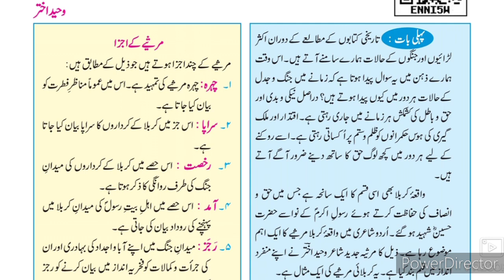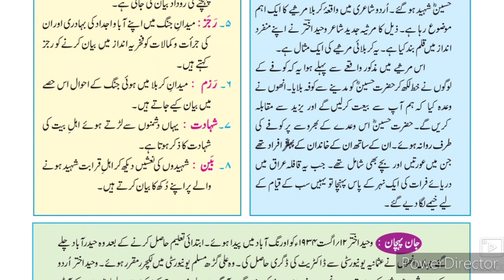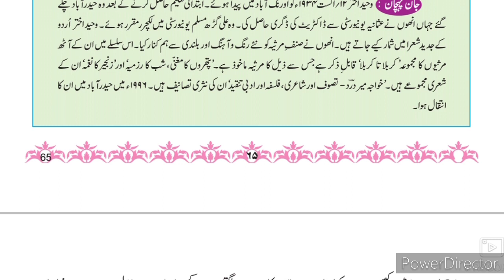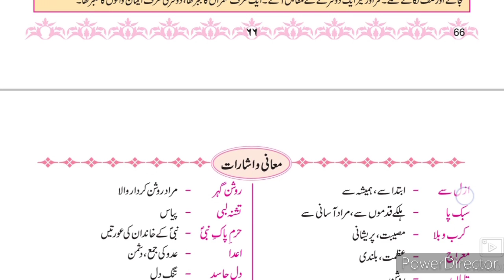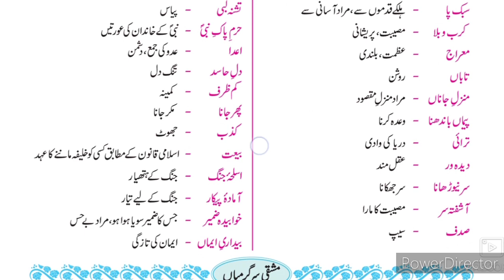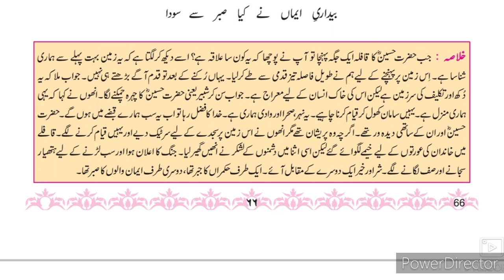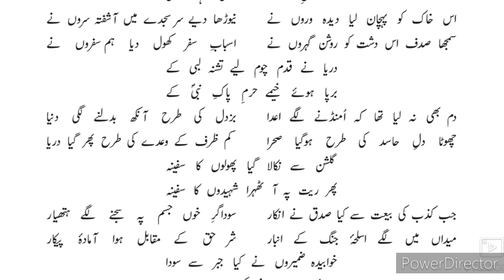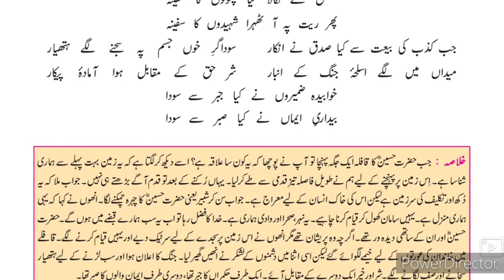10th URDU Medium Urdu Nazm 3 Zameen e Karb o Bala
This video gives you complete information about the poem 10th class Urdu medium textbook URDU Poem 3 Zameen e Karb o Bala. Students can easily understand about the poem and improve knowledge of the poem. This is third Poem of Urdu
Medium textbook of SSC Maharashtra state board Urdu syllabus.